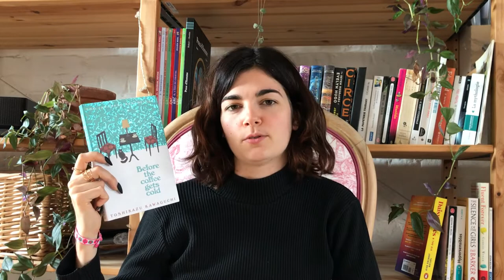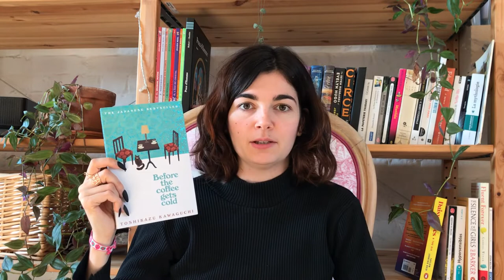🌻Nouvelle sur YouTube - Mes dernières lectures d'août et de septembre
Hello !

Je m'appelle Julia, je suis toute nouvelle sur YouTube et je suis ravie de vous présenter ma première vidéo, où je vous parle de mes dernières lectures d'août et de septembre 😊

J'espère que la vidéo vous plaira, n'hésitez pas à me dire ce que vous en avez pensé en commentaire !

Julia 🌻